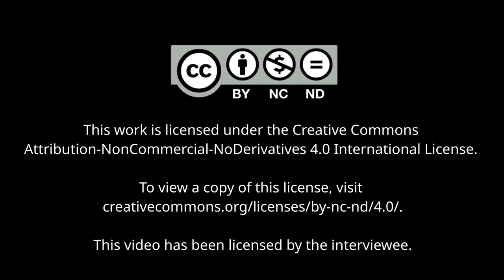POWES Interview with Virginia “Ginny” Braun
Virginia "Ginny" Braun discusses their life and career in the context of feminism and its history within UK psychology.

This is an excerpt from one of the many oral history interviews available